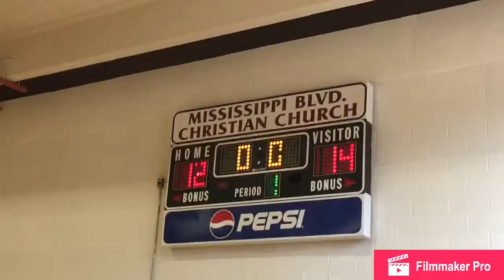Clutch 6th vs No Name 7/13/18 p1